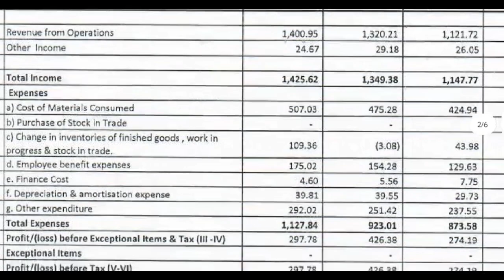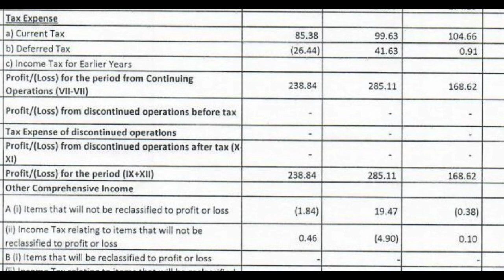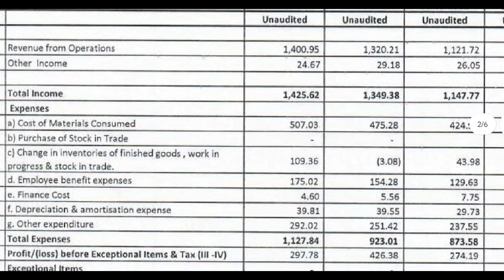Supriya Lifesciences Q2 Results 2024 | Supriya Lifesciences Share